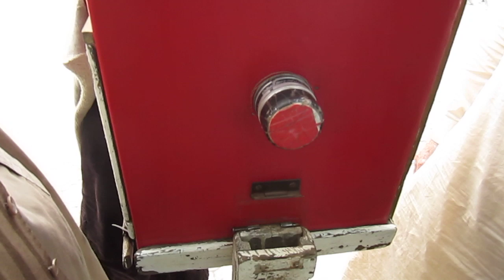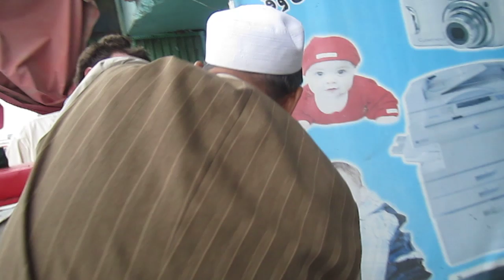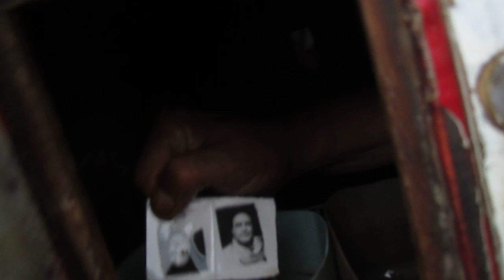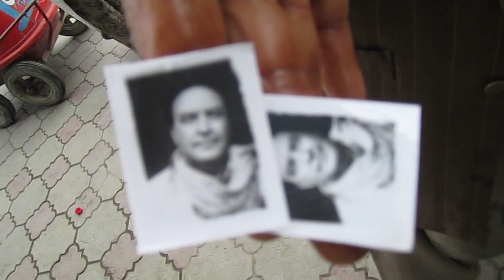Box cameras at work in Kabul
Kabul is one of the last places to see box cameramen working the streets. Here a guest goes through the process of getting his passport snaps done. Come to Afghanistan and get your own snaps with Untamed Borders